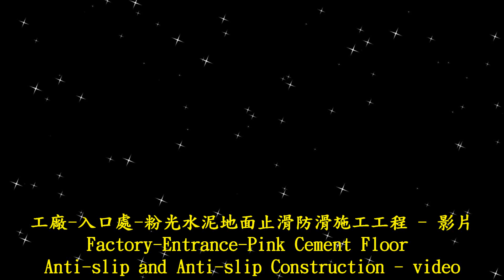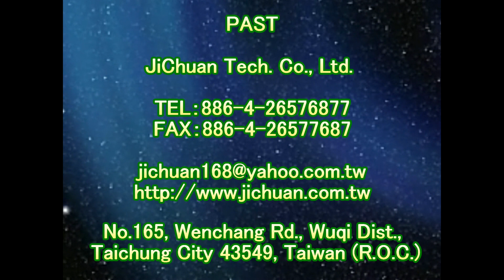P.A.S.T 1734 Factory Entrance Pink Cement Floor Anti slip and Anti slip Construction